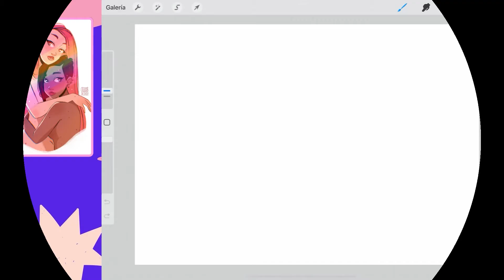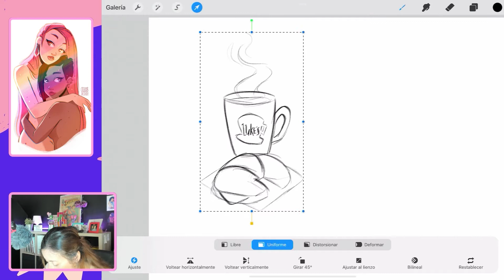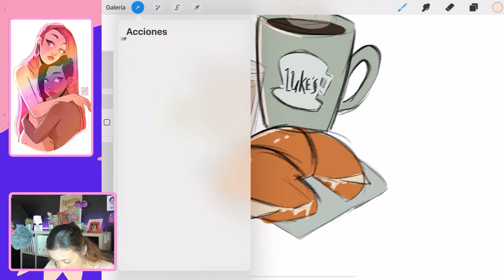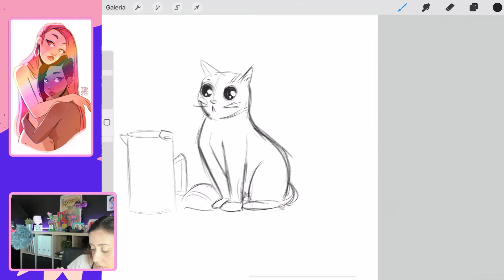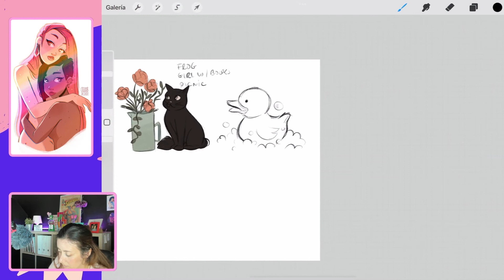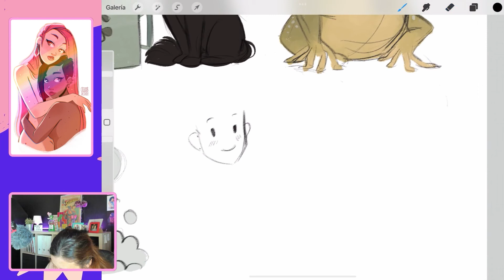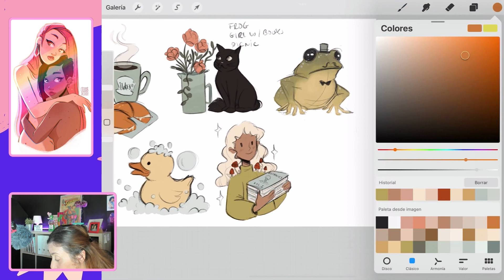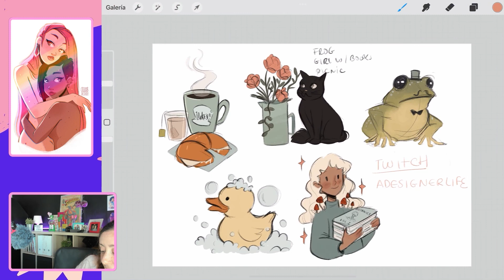I DRAW your drawing SUGGESTIONS live! - Coffe & draw Livestream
Livestream from June 29th! This time I asked followers what to draw! also we had a nice chat :-)
Join me every Wednesday on IG and Twitch  at 12pm CEST!

to have a little piece of art at your home

More socials!

Hardware & software:
- Ipad Pro 2018 11" 64 GB & Apple pencil (2º gen)